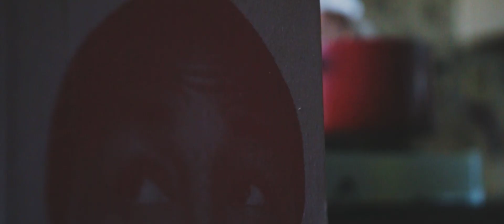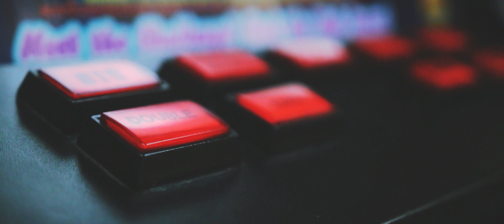Aston Rush "N*gga I'm Ballin" (James Harden) (Official Music Video)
Prod. @daffyora @clevakeys